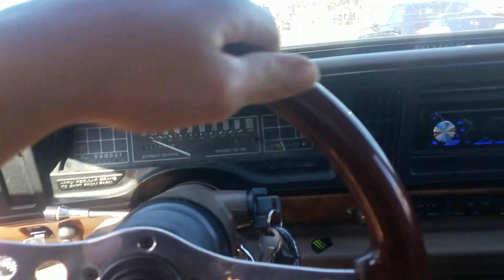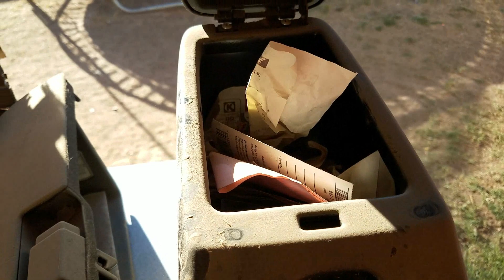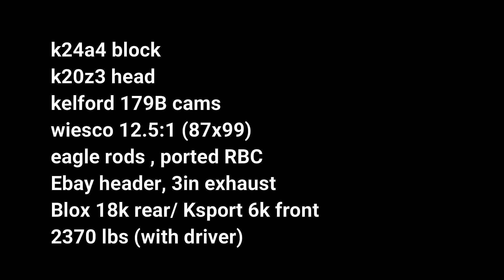Another RWD civic???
I gotta hear from you guys on this! Tell me what you think! I'm excited about the idea and the opportunity for you guys to be involved with it!

Looking for some custom fabrication!? Get ahold of Paul over at Sic Industries, LLC.

Check out Cube speed below!